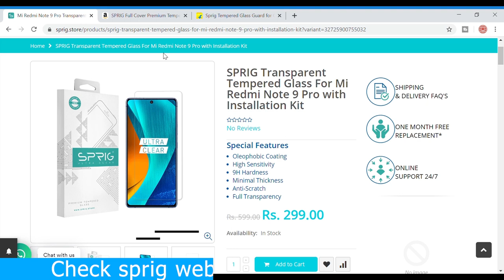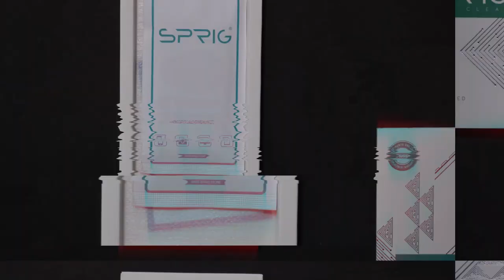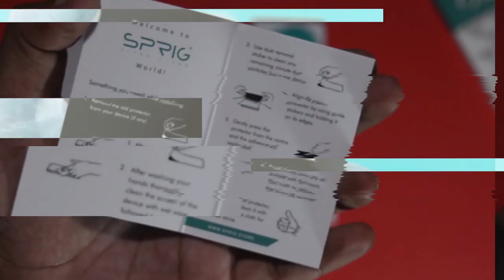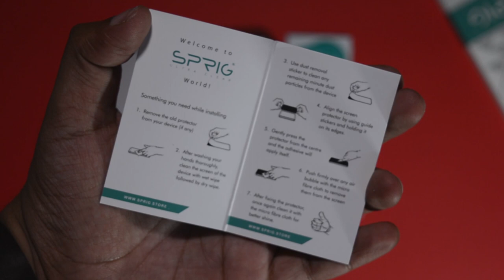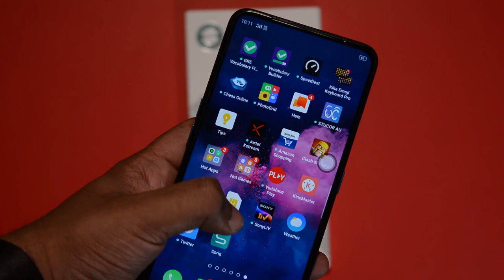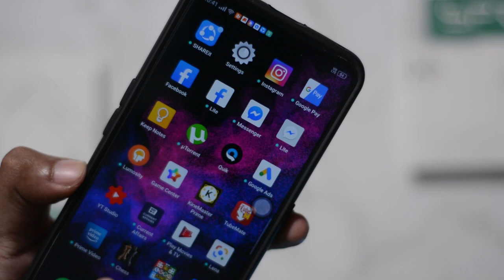Sprig Tempered Glass Review Tamil | how to install tempered glass ft Oppo F11 Pro | Oppo A5 2020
Sprig Tempered Glass Review & durability test tamil
     If you looking for best budget tempered glass for your smartphones, then get sprig tempered glass. Premium durable tempered glass for all smartphones. I have done sprig tempered glass durability test tamil in this video. I will also tell how to install sprig tempered glass on your smartphones oppo f11 pro, Oppo A5 2020 tamil in 2 mins. Step by step installation procedure explained. Sprig tempered glass is one of the best budget tempered glass for your smartphones. To buy sprig tempered glass check their website.

Video Timestamps
0:00 - Intro
1:05 - Sprig tempered glass unboxing
1:48 - Sprig tempered glass durability test
2:55 - Sprig tempered glass installation steps
4:40 - Sprig tempered glass review - my thoughts and experience